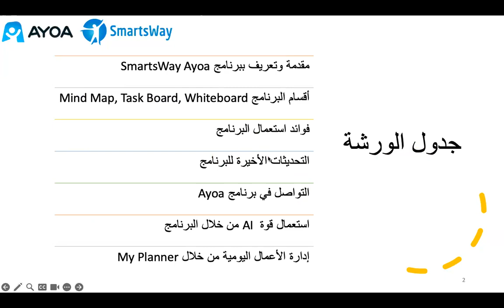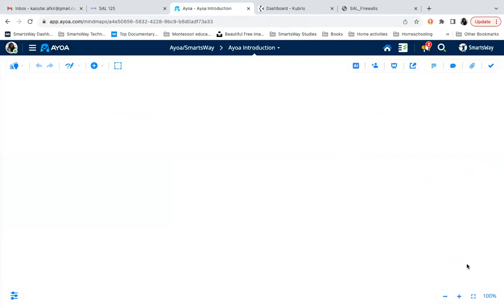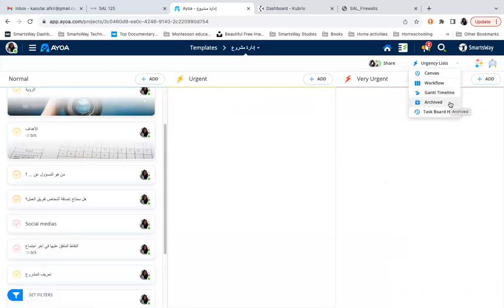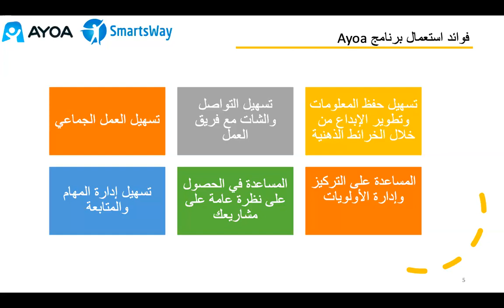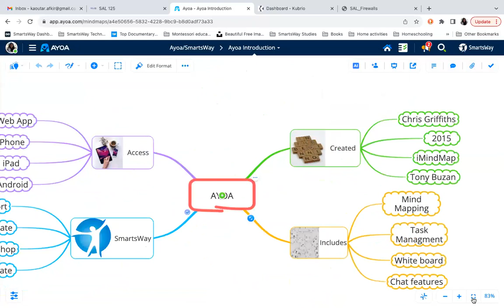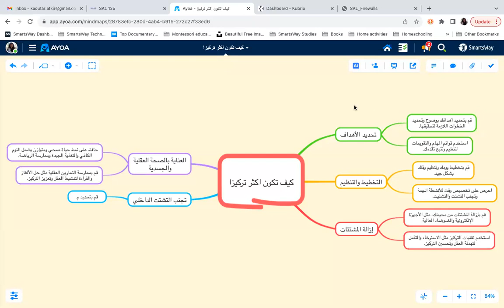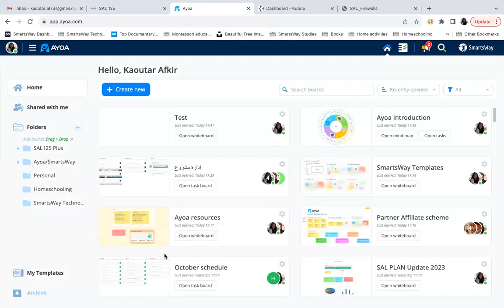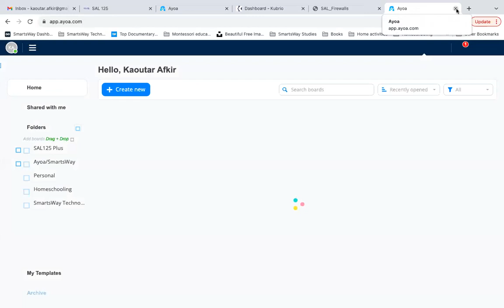ورشة تعريفية ببرنامج سمارتسوي أيوا: الفوائد/التحديثات/قوة الذكاء الاصطناعي - كوثر أفقير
SmartsWay AYOA
رابط التسجيل:
Ayoa.SmartsWay.com
للاستفسار: